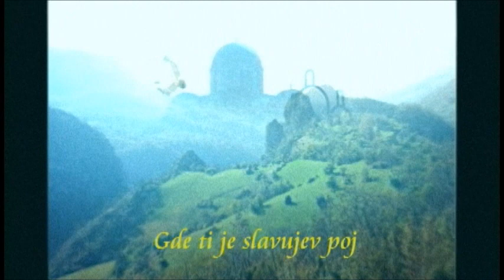Branka Vasic Vasilisa - Gora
Serbian song